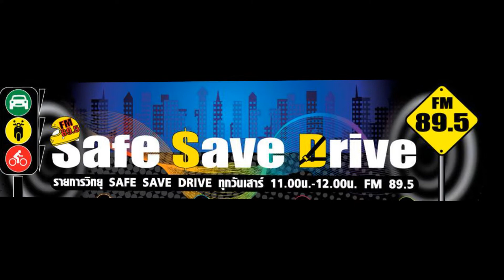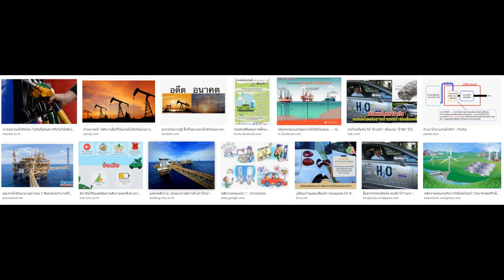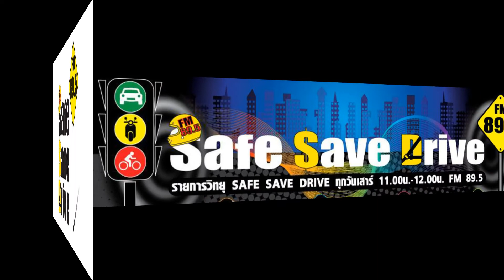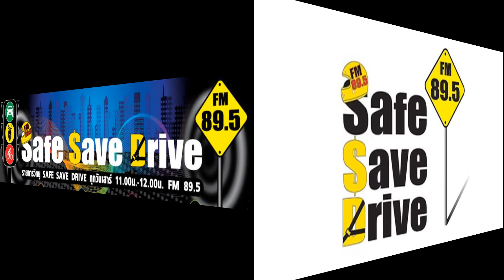ฟังรายการ SAFE SAVE DRIVE ทาง FM 89.5 ในวันเสาร์ที่ 16 กรกฎาคม 2565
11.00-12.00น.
ในวันเสาร์ที่ 16 กรกฎาคม 2565

SPECIAL TALK
ราคาน้ำมันตัวแปรสำคัญ กับพลังงานในรถยนต์อนาคต

ติวเตอร์จราจร
ขณะที่ท่านขับรถ ท่านถูกตรวจพบว่ามีแอลกอฮอล์ในร่ากาย เกินกว่าตามที่กฎหมายกำหนด มีโทษอย่างไร

AUTO NEWS
ข่าวสารความเคลื่อนไหว ในแวดวงยานยนต์

MOTOR SPORT
โมโตจีพีวิถีไทย การันตีความยิ่งใหญ่!! รัฐบาลประกาศความพร้อมระเบิดศึกสองล้อชิงแชมป์โลก สนามประเทศไทย

AUTO STORY
รวมพลคนรักรถKE70  ในงาน70DAY 2022 เนื่องในโอกาสครบรอบ 7 ปี CLUB KE70 THAILAND